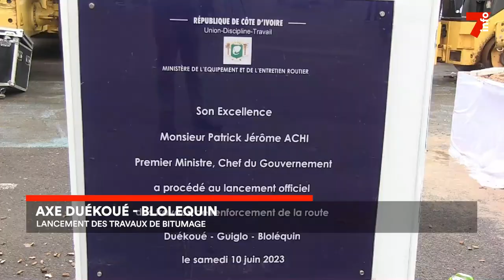Le 7 minutes du 16 juin 2023 (édition du 6h)